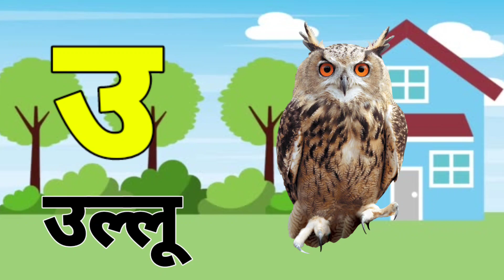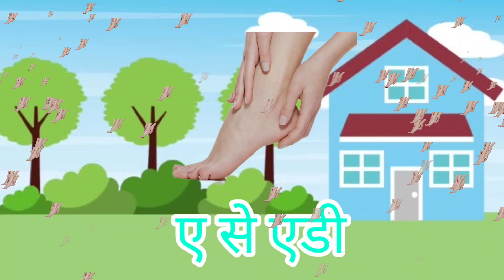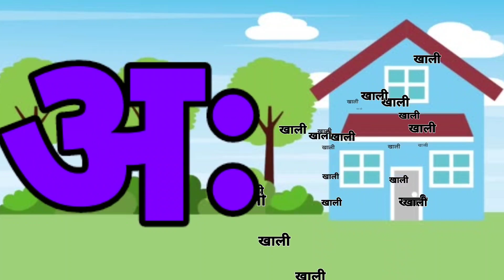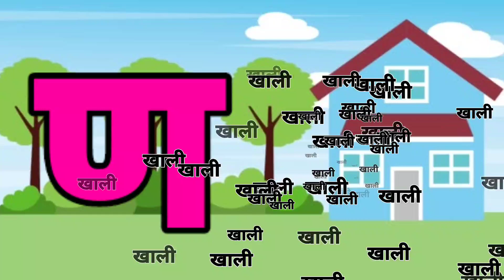123 Numbers, learn to count, One two three, 1 to 20, 1 to 100 counting, Hindi alphabet